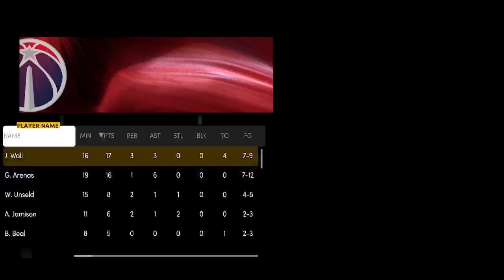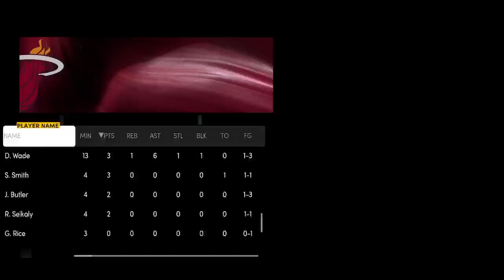NBA 2k22 Playnow Next Gen Win Streak. Love the All Time Team Matchmaking About Time its fixed!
Beating on 2k next gen I'm loving the matchmaking playing against more teams now. And I see ppl are jealous that I got the system before them lol no seriescs cheese -- Watch live